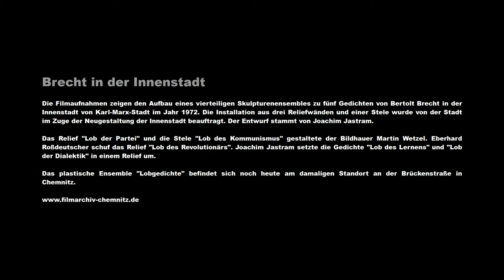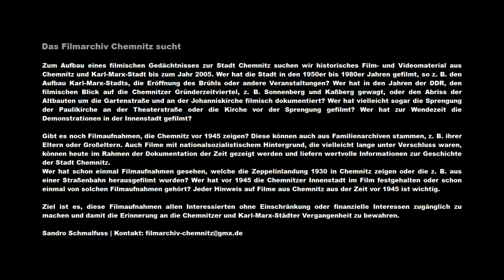Brecht in der Innenstadt [Karl-Marx-Stadt, 1972]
Die Filmaufnahmen zeigen den Aufbau eines vierteiligen Skulpturenensembles zu fünf Gedichten von Bertolt Brecht in der Innenstadt von Karl-Marx-Stadt im Jahr 1972. Die Installation aus drei Reliefwänden und einer Stele wurde von der Stadt im Zuge der Neugestaltung der Innenstadt beauftragt. Der Entwurf stammt von Joachim Jastram.

Das Relief "Lob der Partei" und die Stele "Lob des Kommunismus" gestaltete der Bildhauer Martin Wetzel. Eberhard Roßdeutscher schuf das Relief "Lob des Revolutionärs". Joachim Jastram setzte die Gedichte "Lob des Lernens" und "Lob der Dialektik" in einem Relief um.

Das plastische Ensemble "Lobgedichte" befindet sich noch heute am damaligen Standort an der Brückenstraße in Chemnitz.

Filmgeber: Sven Menzel